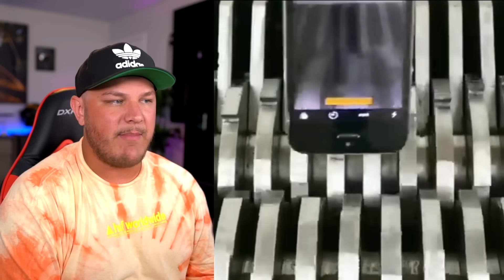Shredder Devours Everything (Oddly Satisfying)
👍 Leave a like down below if you enjoy it!

Make sure to hit me up on my other social media!